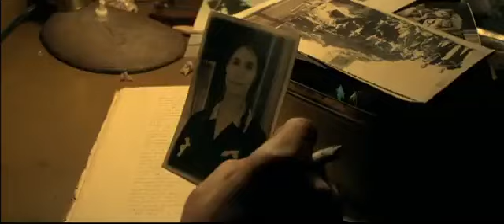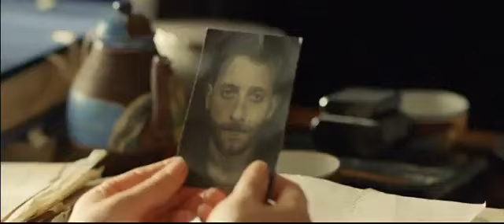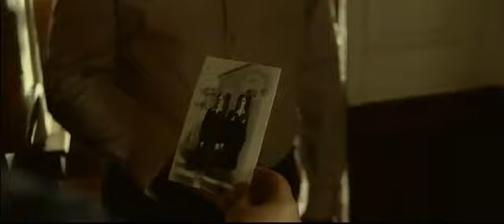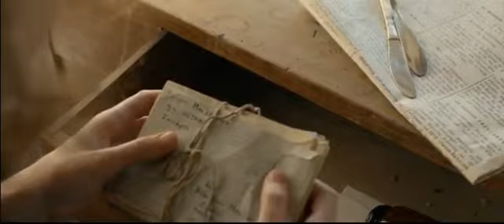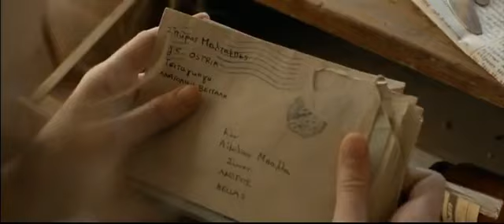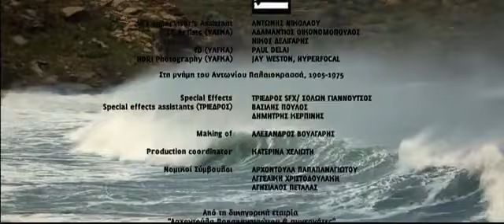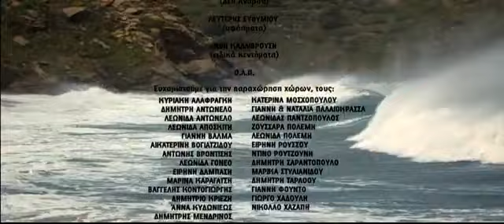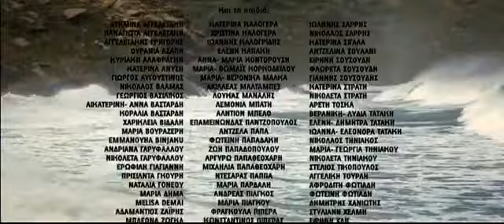Η Μικρή Αγγλία